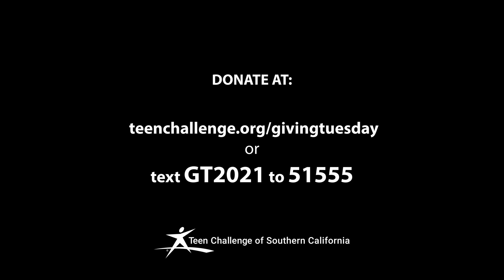Giving Tuesday Voices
Sometimes the best way to understand the impact of something is to imagine its absence. We’ve collected some stories from our alumni who will share about the impact that Teen Challenge made in their life. You can make a difference by making a gift to Teen Challenge of Southern California this Giving Tuesday. You can also text GT2021 to 51555.